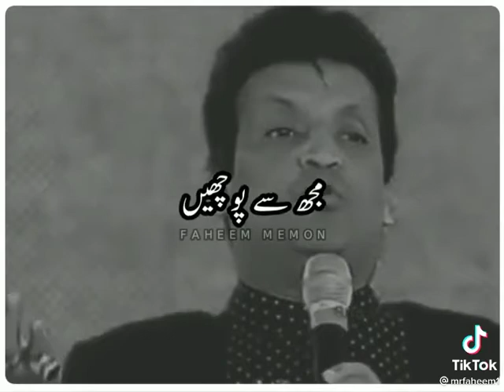Beautiful gunny poetry for girls😂😂